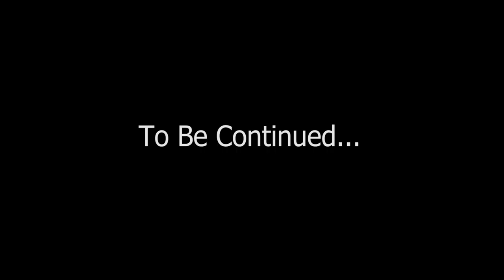Horror Edit - Chelmsford College - Project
Horror Edit - Chelmsford College - Project 1